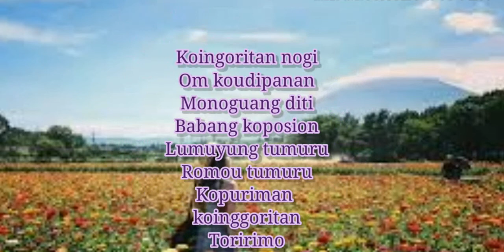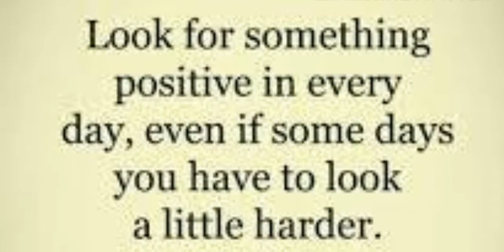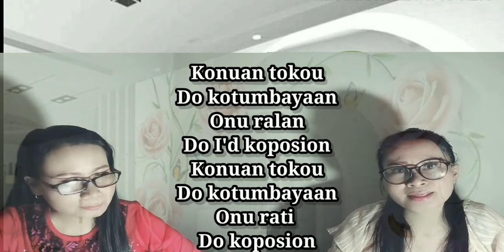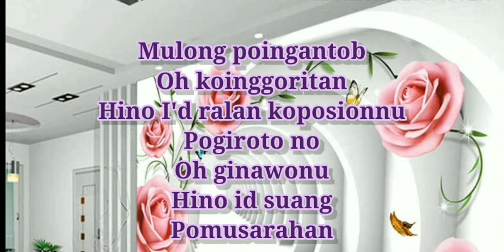JairinRimin# Monoguang Babang Koposion Cover Female Version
Blh lawat Channel Youtube

Sorry kio.. Blm brp sy pandai ni lagu nu pren.. 🤭🙏Pasandatan nopo la.. Pounsikou sinding..